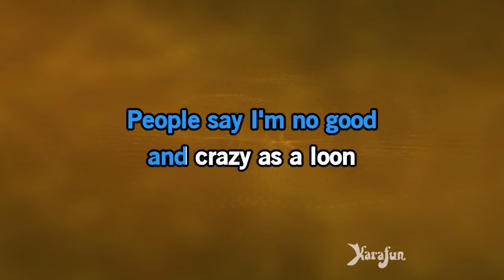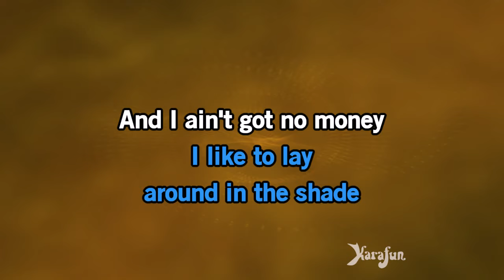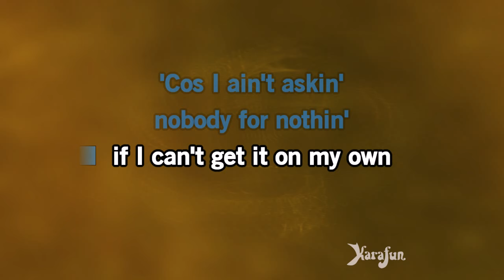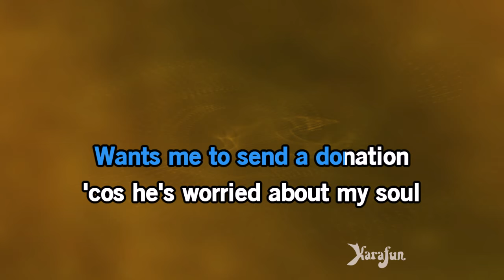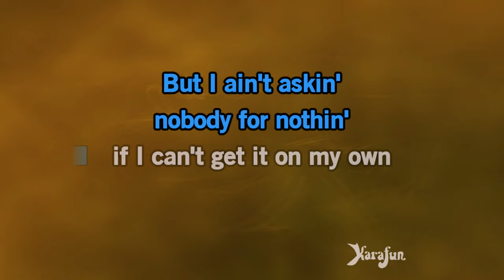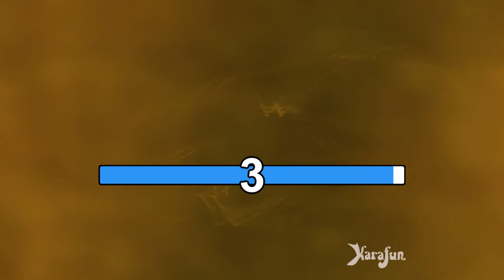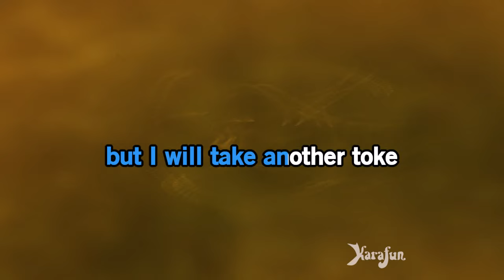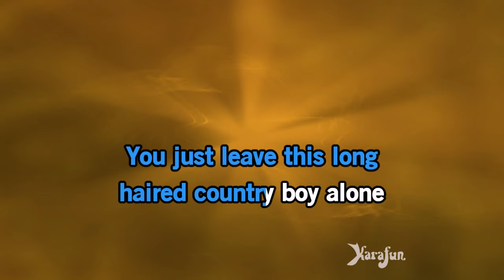Long Haired Country Boy - The Charlie Daniels Band | Karaoke Version | KaraFun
ℹ️ This version contains a low volume vocal guide to help you learn the song. The karaoke version without the vocal guide is available This recording is a cover of Long Haired Country Boy as made famous by The Charlie Daniels Band. This version is not the original version, and is not performed by The Charlie Daniels Band. This instrumental/playback version contains a vocal guide, the lyrics and backing vocals.